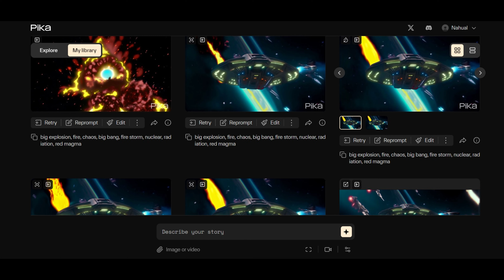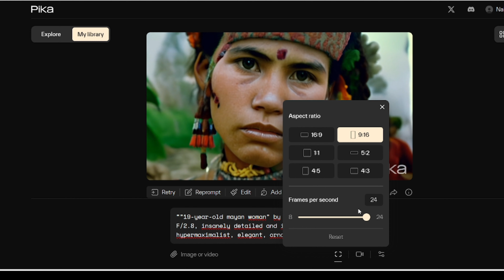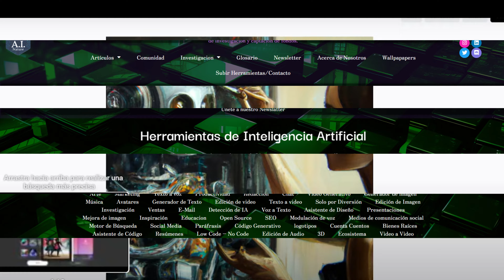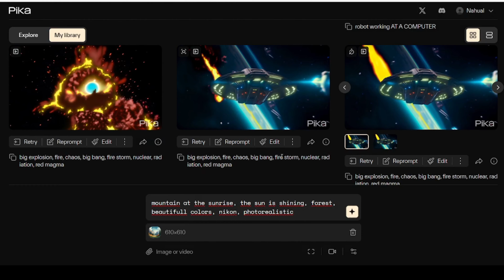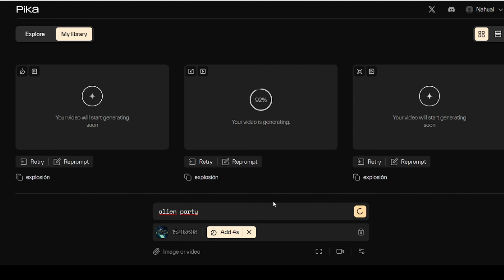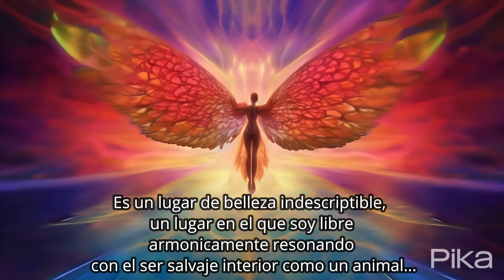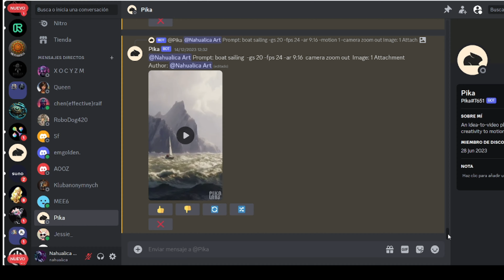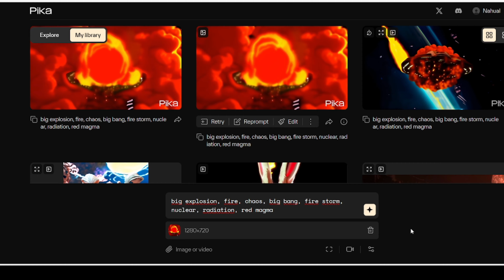PIKA 1.0 🤖 La Mejor IA para VIDEO 👥 Guía Completa | Pika Labs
¡Bienvenidos! En este video exploramos las capacidades sorprendentes de PIKA 1.0, la herramienta de vanguardia para la creación de videos con inteligencia artificial. Desde sus funciones básicas hasta consejos avanzados, te llevaremos a través de todo lo que necesitas saber para sacarle el máximo provecho a PIKA.

🌟 Lo que Aprenderás:

Cómo acceder y navegar en la plataforma de PIKA.
El uso efectivo de prompts para generar videos personalizados.
Consejos para mejorar la calidad y consistencia de tus creaciones.
Trucos para extender la duración de tus videos más allá de los límites estándar.

💡 Tips Destacados:

Optimización del uso del 'Prompt Negativo'.
Mejora de resolución con escaladores de imagen.
Consejos para mantener la consistencia en tus proyectos.

Visita nuestro sitio web para recursos adicionales: ainature.com.mx.
💬 Tu Opinión Cuenta:
Nos encantaría saber cómo utilizas PIKA para tus proyectos. Comparte tus experiencias y cualquier pregunta que tengas en la sección de comentarios abajo.

👍 Apóyanos:
Si encuentras este video útil, por favor dale 'like' y compártelo con otros entusiastas de la inteligencia artificial.

🔔 Mantente Actualizado:
Activa las notificaciones para no perderte ningún video nuevo.

¡Disfruta del video y comienza a crear con PIKA hoy mismo!
00:00 Pika 1.0
00:30 Accede a pika.art
00:45 El espacio de trabajo
01:05 Texto a Video
04:09 Imagen a Video
05:28 Retry + Reprompt
05:56 Nuevas funciones de Pika
07:22 Corto creado en PIKA 1.0
09:56 Video a Video
10:29 ¿Encriptar?
11:00 Consejos para dominar Pika al 100%  (Seed / Prompt Negativo)
12:08 Consistencia + Álbum de Imágenes para Animar